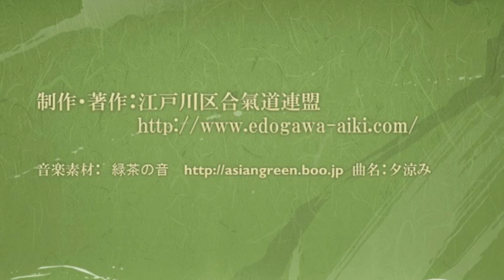昭和46年第4回江戸川区合氣道連盟演武会 (Aikido seminar in Edogawa 1971)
昭和46年に開催された江戸川区合氣道連盟の演武会映像の抜粋です。
演武：西尾昭二先生、大澤喜三郎先生
A movie of Edogawa Aikido seminar in 1971.
Instructor:
  Shoji Nishio sensei
  Kisaburo Osawa sensei